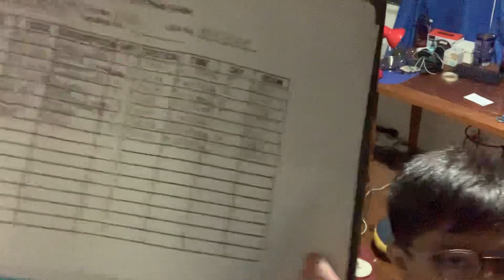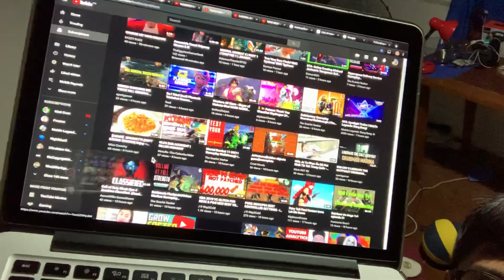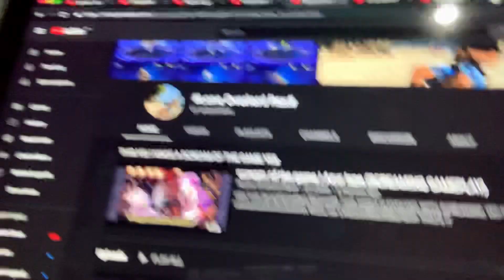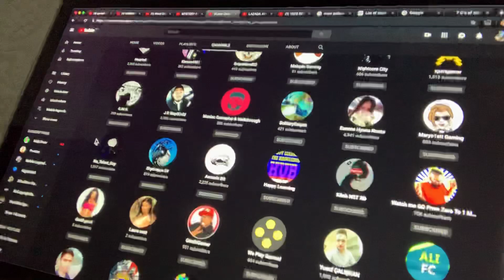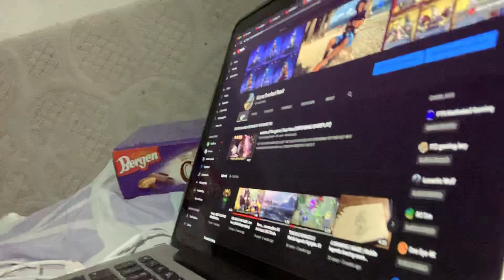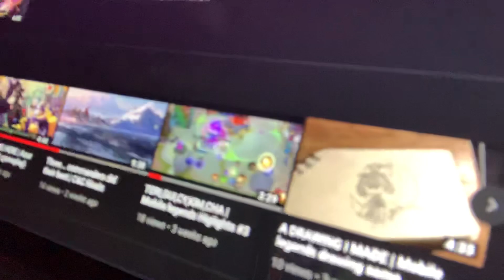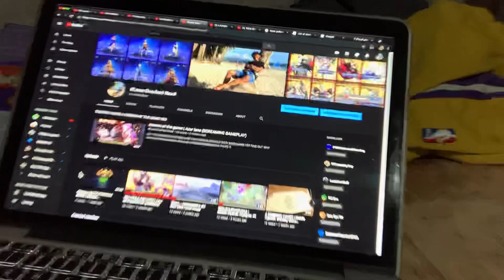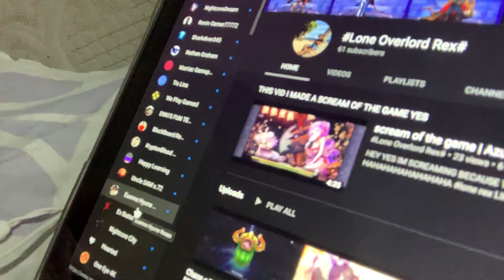Yes im here | about why im offline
I got college day for the last 3 weeks and not yet to busy aight but i thinking i might but i only had three days of college class morning class no afternoon class anything and also no saturday class so yep i had monday.tuseday.wednesday class